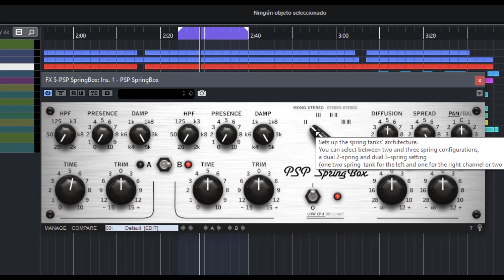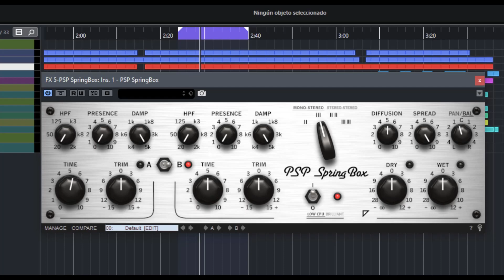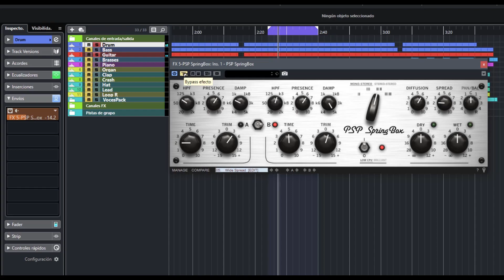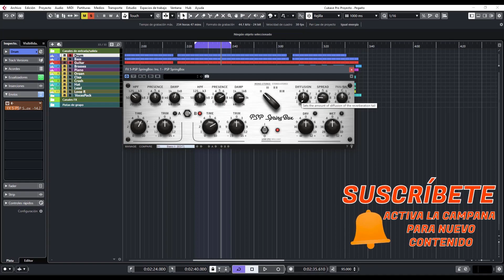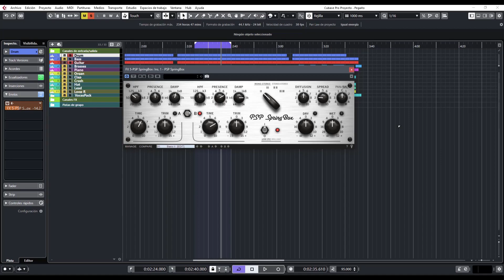⚡PSP Audioware SpringBox⚡ -Revisión en Español-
Una increible reverb spring emulación de una reverb hardware, te dará ese ambiente y color que necesitan tus proyectos msuciales.